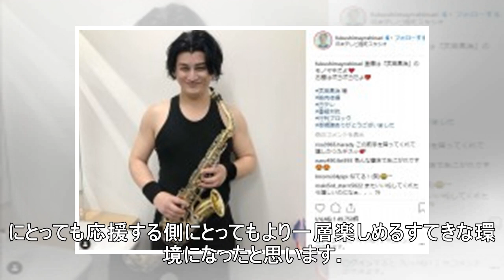DA PUMPがカズダンスで祝福 Jヴィレッジ8年ぶり全面営業再開